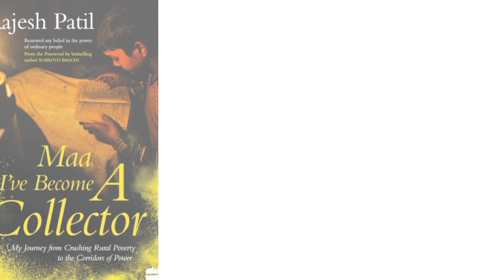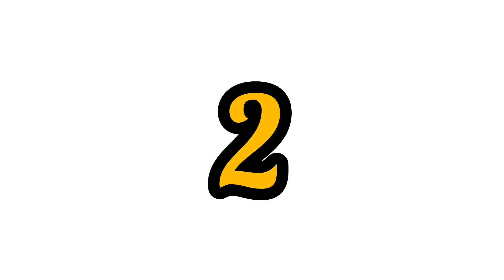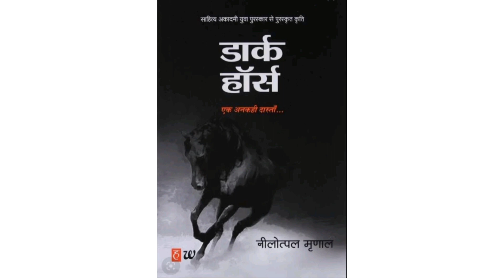6 Inspirational Books for *UPSC Aspirants*||Motivational novels for UPSC Aspirants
6 Inspirational Books for UPSC Aspirants
Motivational novels for UPSC Aspirants

Hello Everyone 😊
Today I have bought for you 6 such *Novels*
which will inspire and motivate you a lot 🙂.
I hope you all guys will like the video.